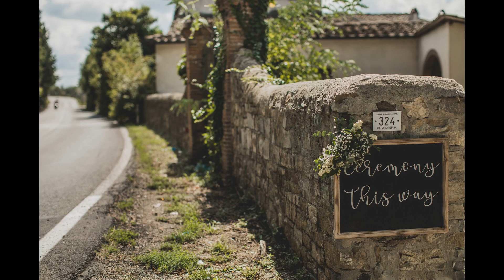Florence intimate wedding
Intimate wedding day in the middle of the sweet hills of Florence- spending time with Andrea and Sean was like breathing art, love and family warmth.

Wedding Planning : Isabella Benoliel, Nadia Nardi
Location: private villa " Casina"
Second photographer : Dania Gennai
Catering : Guido Guidi
Flower Design: Jardin Divers
Lighting: Almaproject
Tensostruttura • Coversystem
Live Music Jam Hot